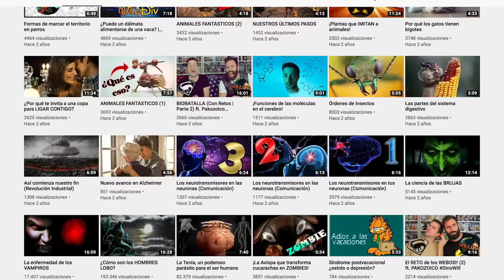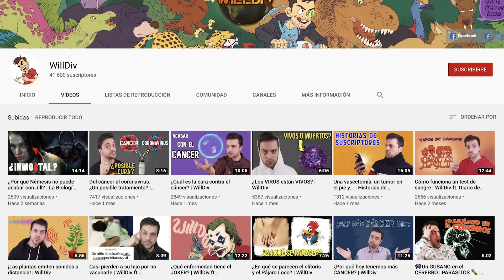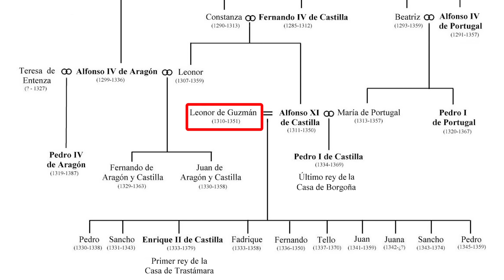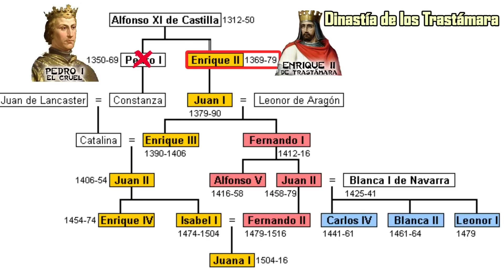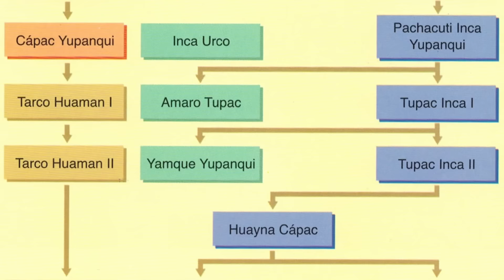CAINISMO, asesinatos entre hermanos en la Historia - con @WillDiv (Fratricidios en la Historia)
Fratricidios en la Historia, CAINISMO, asesinatos entre hermanos en la Historia

EPISODIO especial de PERO ESO ES OTRA HISTORIA (web serie documental)